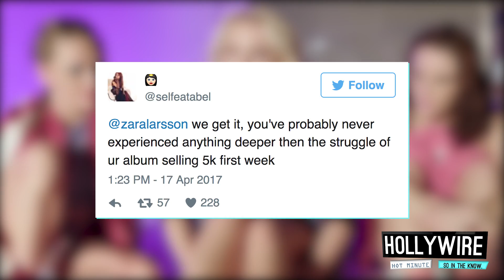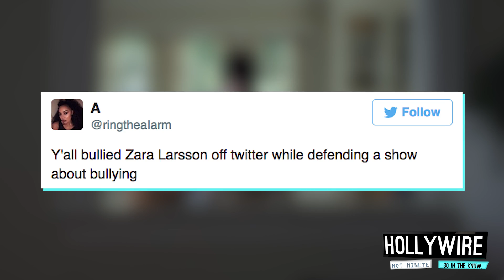Fans Attack Zara Larsson For Criticizing ’13 Reasons Why' | Hollywire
Zara Larsson has just sparked some serious controversy after tweeted that she wasn't a fan of "13 Reason's Why” Hollywire’s Electra Formosa has all the details!

For any goodies, send to:
Hollywire
9701 Wilshire Blvd # 8,